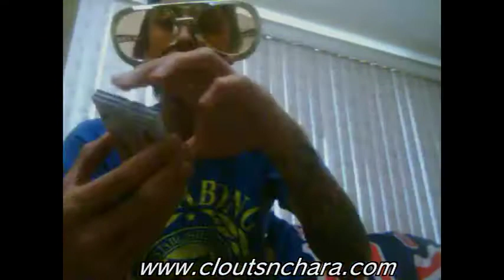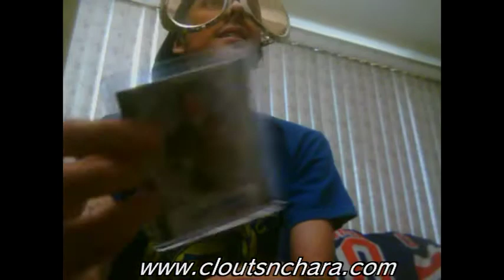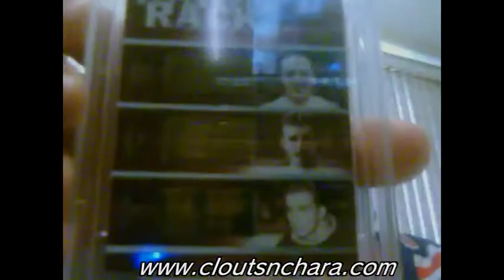Stick rack and patchy kinda mailday! SICKNESS INSIDE!!!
thanks! here is an absolutely incredible mailday...so bright i needed shades for it lol

enjoy and please goto all week for your chances to win great prizes!!

Cheers

Shawn